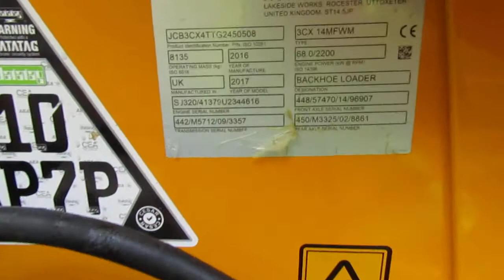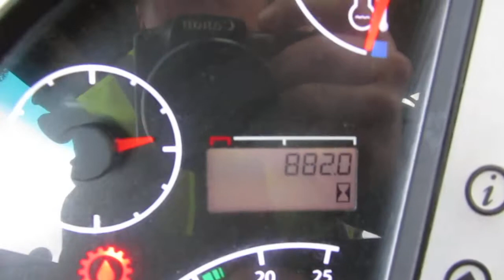FOR SALE: 2016 JCB 3CX SITEMASTER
FOR MORE INFO & PICTURES.